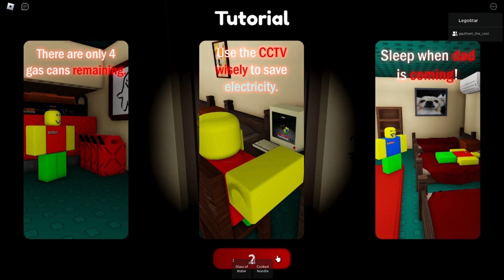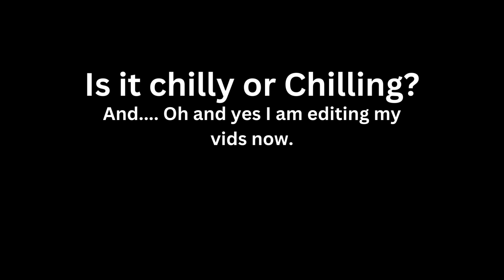Gautham and I played Weird Strict Dad + We didn't make it.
Srihan and his friend Gautham played Weird Strict Dad on Roblox. Srihan and Gautham had struggles playing the game but found a way to help them. Sadly at the end, Gautham and Srihan didn't make it.